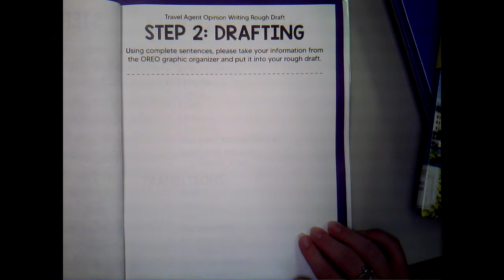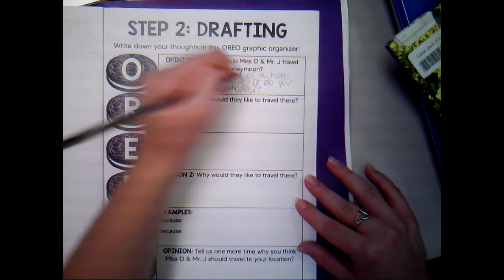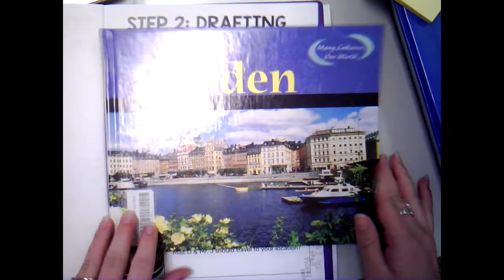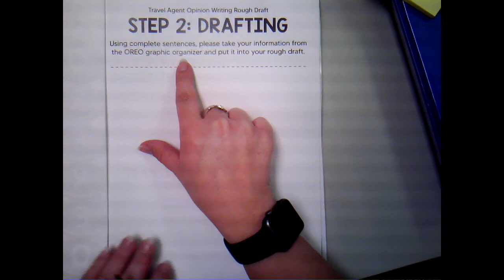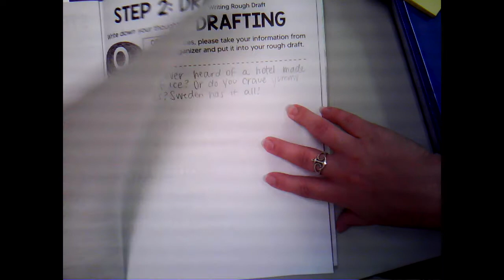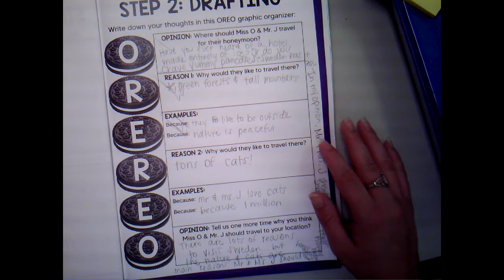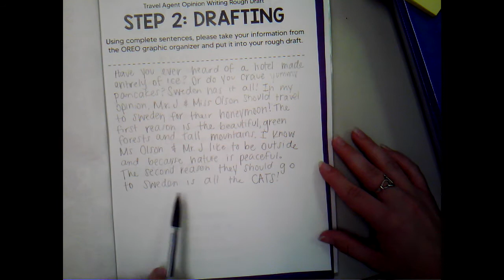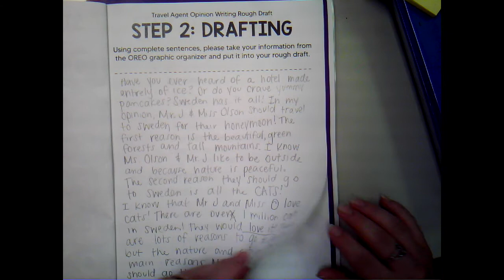Opinion Writing Day 4